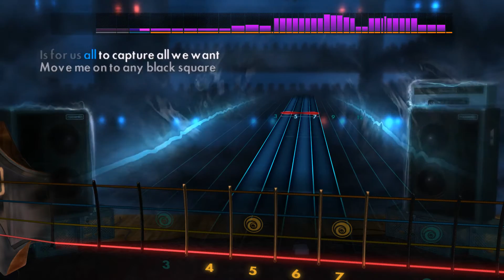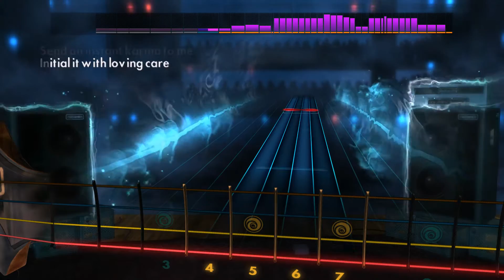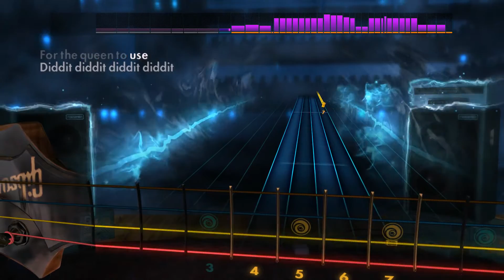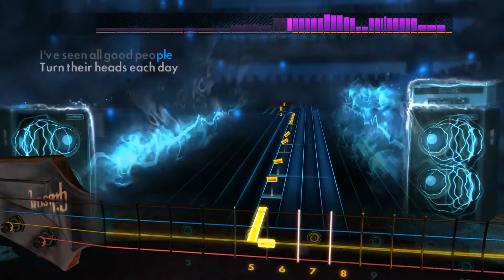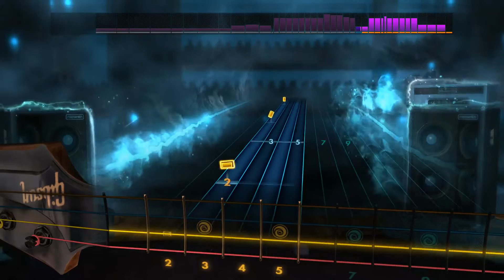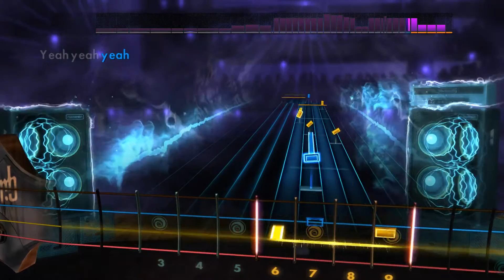I’ve Seen All Good People - Yes - Rocksmith 2014 - Bass - DLC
Yes Song Pack

Play "Roundabout", "Owner of a Lonely Heart", “Heart of the Sunrise”, “Starship Trooper” and "I’ve Seen All Good People" by Yes on any electric guitar or bass. Each song includes a new authentic tone.